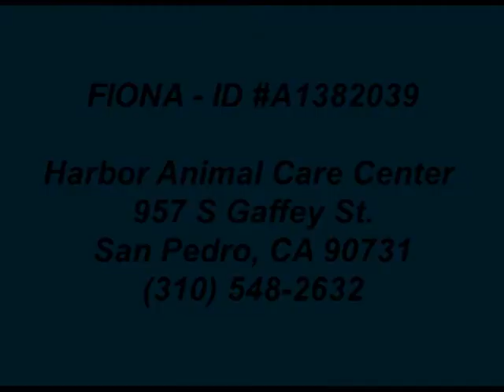FIONA ID A1382039 **RIP** A PERFECT BREED AMBASSADOR!!!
**RIP** ~ PERFECT BREED AMBASSADOR!!! GREAT WITH DOGS AND PEOPLE!! 3 YR OLD FEMALE, BROWN & WHITE AMERICAN PIT BULL TERRIER!! MIX!! FIONA - ID#A1382039 - HARBOR SHELTER - SAN PEDRO, CA (L.A. AREA)

Fiona came into the shelter very underweight and was so skinny, showing all her ribs. but now she's gained a few pounds and is desperately in need of a loving furever home of her own!! She is great with dogs!!! She is very friendly and submissive with them. She is also very gentle and loves to play fetch!!! She also loves affection!! She is just a perfect overall breed ambassador and a true gem!

My name is Fiona and I am an unaltered female, brown and white American Pit Bull Terrier mix. The shelter thinks I am about 3 years old. I weigh approximately 44 pounds. I have been at the shelter since Apr 03, 2013.